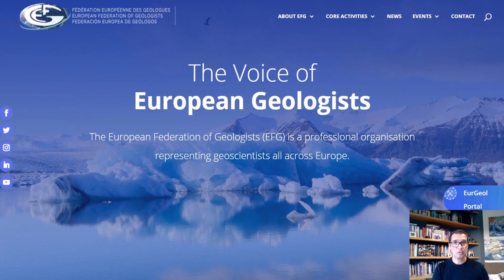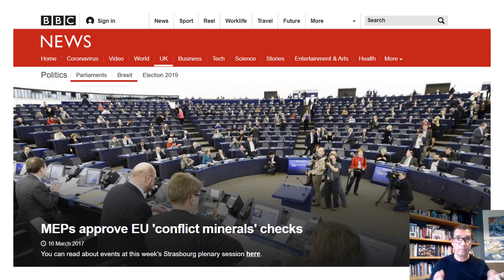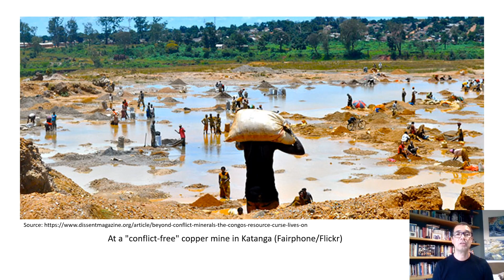Short Course on Geoethics: 8 - Effects of the EU directive on conflict minerals (by Vítor Correia)